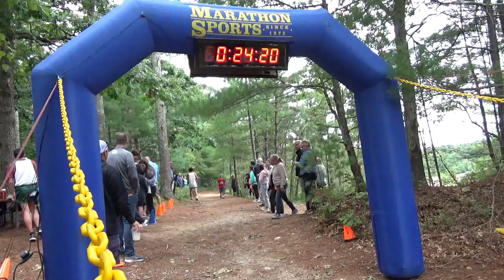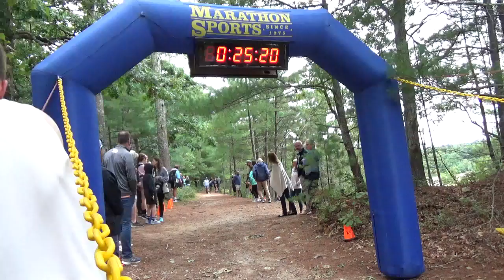MARSHFIELD VS DUXBURY BOYS XC